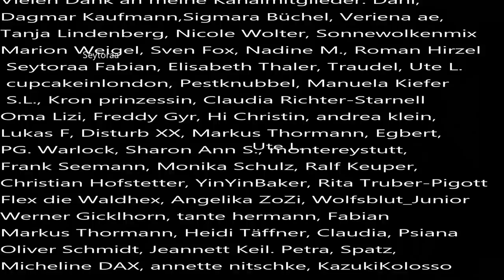Der Vermisstenfall Petra Schetters aus Essen von 2019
Petra Schetters und ihr Ehemann machten nach einem ausgiebigen späten Frühstück ein Nickerchen. Als er aufwachte, war sie weg. Sie hinterließ ihm einen Zettel, dass sie zum Friedhof geht. Anscheinend war sie dort auch, aber was passierte dann?